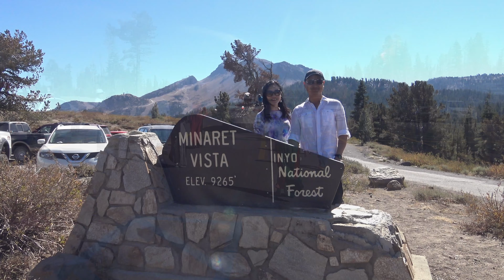Áo dài và mùa Thu Mammoth Lakes (10/2020)